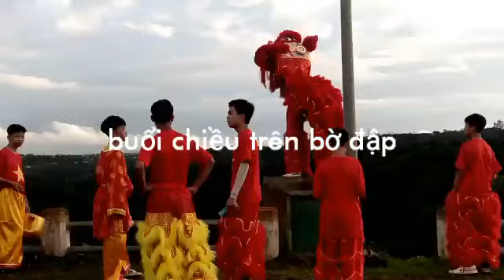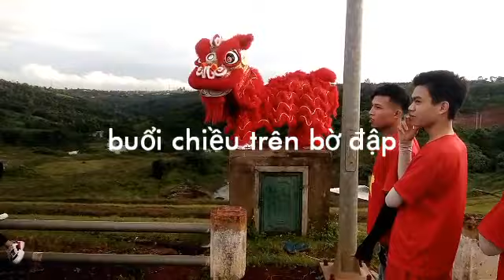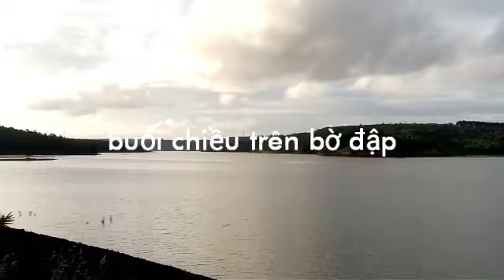Buổi chiều thanh bình trên bờ đập chuẩn bị cho trung thu 2019 thôn 8/ Nhân Cơ Đắc r Lấp Đắc Nông